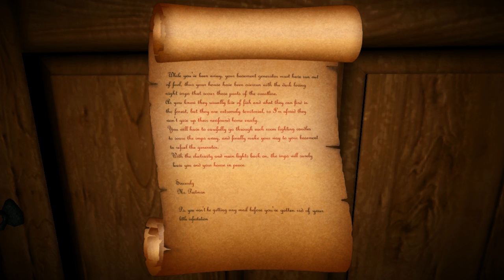Cry Plays: Candles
If you would like to play Candles, you can do so

Candles is an indie title made by the very small indie group (so small it's just one guy), Mangy Gamez. It was heavily inspired by Frictional Games, so I thought it would be a sin not to give his efforts a try. I must say, I love indie games - and the same goes for this one. Give the guy some more time, a team, a budget and maybe a few energy drinks and I think he'd make a rather enjoyable adventure title!